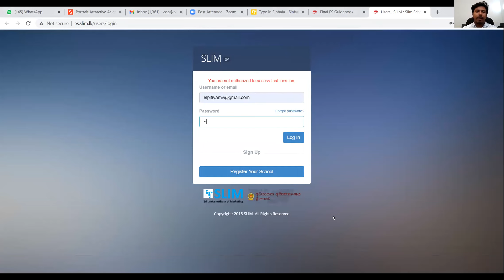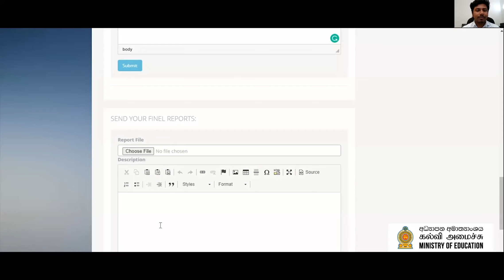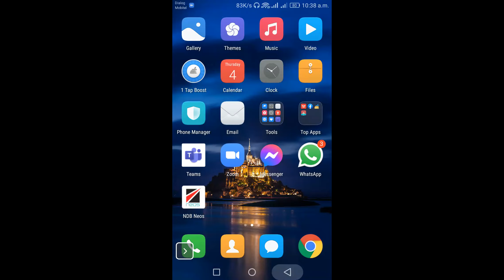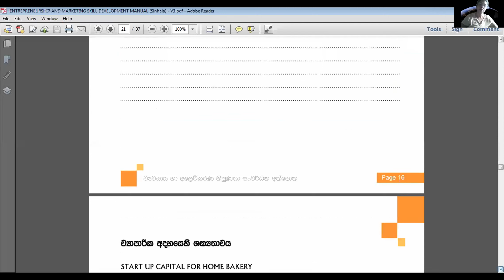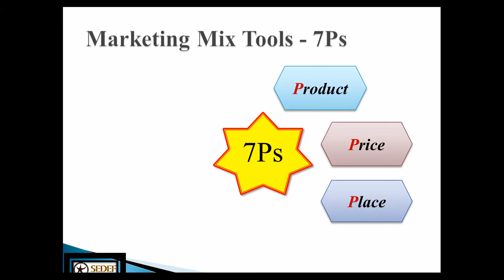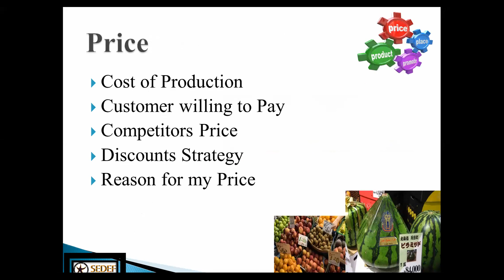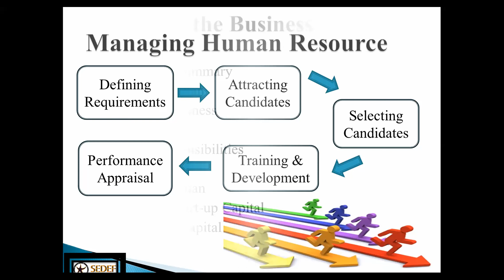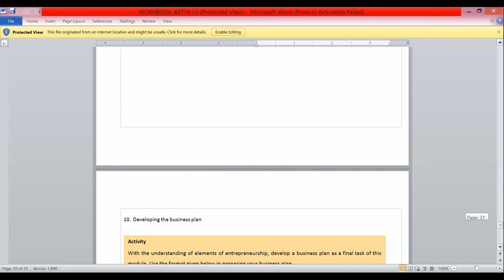Entrepreneurship Society - Training Session 02 (2021-02-04)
Entrepreneurship Society - Training Session - 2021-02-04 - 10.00AM to 12.30PM